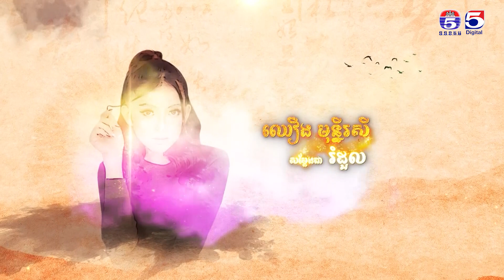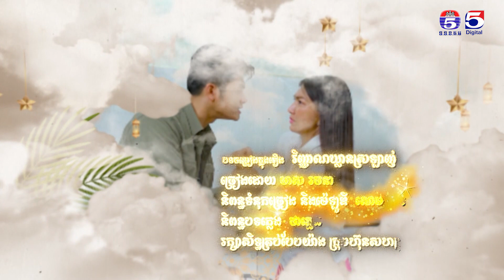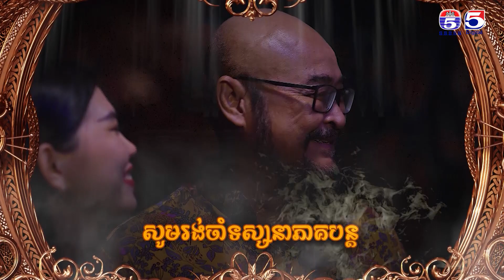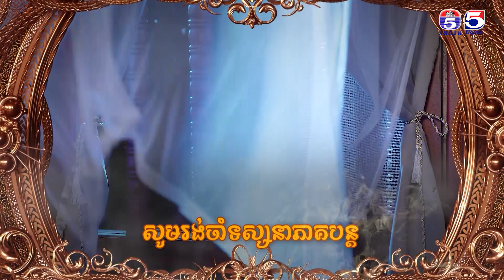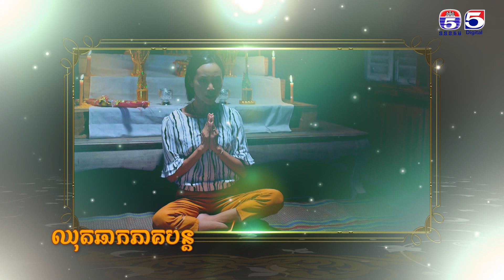រឿង វិញ្ញាណឃ្លានស្រឡាញ់ ភាគ៤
TV5 Cambodia
Follow us now